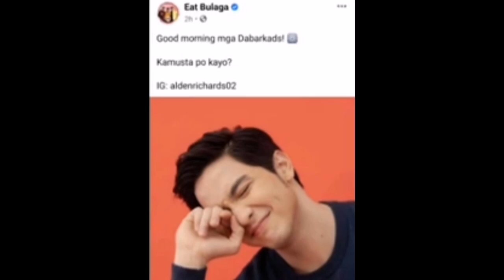Wow! MAINE sinilip si ALDEN hinde na nakatiis! PANUORIN.